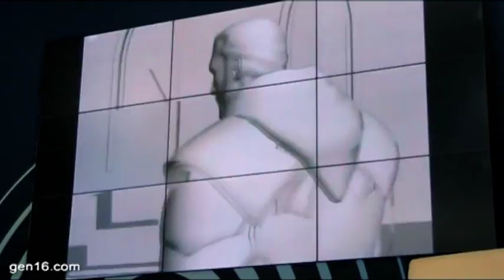gen16.com: Castlevania Lords of Shadow making of (storyboard+motion capture) - Gamelab 2011